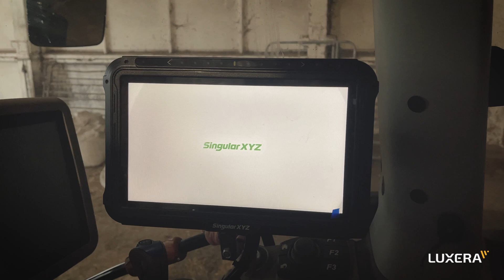Automatinis vairavimas | 2.5cm Nemokamas RTK | Singular SAGRO100 | Luxera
Sistema užtikrina nenutrūkstamą ryšį su palydovu ir leidžia nustatyti itin aukštą 2,5 cm tikslumą nuo pirmo iki galutinio taško, taip sumažinant persidengimų kiekį.

Naudojant automatinį vairavimą užtikrinamas maksimalus darbo efektyvumas, o esant laisvoms rankoms patogiau susitelkti į įrangos parametrus ir padargų valdymą.

🎥  Video & production: Vaidas Bakanas